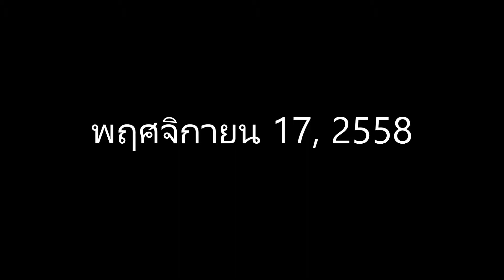Tibet ภาค 2 ยูนนาน ตอนที่สิบหก คุนหมิง ต้าลี่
Tibet ภาค 2 ยูนนาน
ตอนที่สิบหก คุนหมิง ต้าลี่

17 พฤศจิกายน 2558

ตื่นแต่ตีสี่ แล้วนอนต่อ
ปลุกเพื่อนตอน 7 โมง

ขึ้นรถเมลมา สถานีรถไฟ ลงรถเมล เพื่อเดินต่อไปยังสถานีรถไฟ
เห็นเพื่อนวิ่งไป เราเอ้อระเหยเดินตาม ดูนาฬิกา เหลือเวลาอีกเยอะ
คิดว่า
ทำไมต้องเร่งขนาดนี้ ตะโกนไปว่า ทันน่า แต่เขาตะโกนกลับมาว่า
เหลือแค่ 4 นาที ผมเลยวิ่งตามไปด้วย

ปรากฏว่า ยิบซีสองคนตกรถไฟ
ตรวจสอบดูแล้ว นาฬิกาของผม  มันเดินช้าไป 20 นาที ทั้งๆที่ก่อนมาเปลี่ยนถ่านแล้ว
อาจจะเป็นเพราะ สายมันขาด และตกในห้องน้ำที่เมืองเมืองหนึ่งในทิเบต
เพื่อนผมเขาก็ไม่ได้ดูนาฬิกาของเขา เวลาเราจึงช้าไป 20 นาที
5555 ตกรถไฟทั้งสองคน

แต่ พระเจ้ายังไม่ทอดทิ้ง เปลี่ยนตั๋วได้ เป็นรอบ09.45 ค่ารถไฟคนละ 64 หยวน

มาถึงต้าลี่ ประมาณ 16.30
เมืองต้าลี่ มีทั้งเมืองเก่า และเมืองใหม่
เมืองเก่าเรียกว่า กู่เฉิง
เพื่อนผมบอกว่า แปลว่า เมืองโบราณ

นั่งรถเมลสาย 8 มาที่ กู่เฉิง คนละ 2 หยวน ระหว่างทางมีคนมาติดต่อให้ไปพักบ้านเขา ดูแล้วถ้าไม่พอใจก็ไม่เป็นไร เราเลยตามเขามาดู ก็ดี ค่อนข้างใหม่
เราก็ ok พักที่นี่ 60 หยวนต่อวัน เพื่อนผมถามถึง ที่เที่ยวที่ได้รับการแนะนำจากการบินไทย คุยกันนานมาก ทางเราคงอยากจะไปตามที่ได้ข้อมูลมา
ทางนี้คงอยากขายทัวร์ตามโปรแกรมที่เขามีอยู่

ตกลงเราไปตามโปรแกรมของเขาไปดู 4 ที่ คนละ160 หยวน ผมเลยให้เพื่อนถามว่า จะมีคนไปกับเรากี่คน เขาตอบว่า บอกไม่ได้ เพราะ เขาจะรวมกันหลายที่พัก แล้วเอารถไปคันเดียว แบบว่า  ที่พักเราอาจมีแค่เราสองคน
แต่เราต้องไปรวมกับคนจากที่พักอื่นด้วย เขารวมมือกันหากินครับ
รถจะมารับเรา 9 โมงเช้า ตกลงเรียบร้อย

ออกไปเดิน ถนนคนเดิน คนเยอะ ได้ยินภาษาไทย ครั้งแรก จากสองสาวที่เดินอยู่ข้างหน้าเรา

กินปลาหมึกย่าง(อีกแล้ว) 3 ไม้ กุ้งฝอยเสียบไม้ย่าง 1 ไม้ รำๆจะกินขาหมู คากิ(ส้นตีนหมู)ที่วางล่อตาอยู่ แต่ไม่กล้า มากิน ขนมอะไรสักอย่าง คล้ายๆกุ้งชุบแป้งทอด แต่แป้งหนามีกุ้งฝอยแปะหน้าอยู่ไม่มาก ไม่อร่อย
เพื่อนผมเดินอย่างรวดเร็ว นำหน้าผม พุ่งไปร้านก๋วยเตี๋ยวเย็น เขาเสพติดมาตั้งแต่เมืองเจี้ยนสุ่ย

ที่จริง ผมอยากจะกินผัดเห็ด กับข้าวมากกว่า แต่ขัดเพื่อนไม่ได้ ก๋วยเตี๋ยวเย็นก็ก๋วยเตี๋ยวเย็นอิ่มแล้วก็เหมือนกัน

เดินกลับที่พัก

12/09/2559/14.24

วีดีโอ Tibet
ภาค 2 ยูนนาน

คำตาม

มีคนบอกว่า
ความเจ็บปวดจากการสูญเสียบุคคลอันเป็นที่รัก
เป็นความเจ็บปวดที่ไร้ถ้อยคำใดจะอธิบายได้ครบถ้วนและลึกซึ้ง
ผู้ที่ผ่านการสูญเสีย
ย่อมเข้าใจโดยไม่จำเป็นต้องเอ่ยคำใด
เมื่อสูญเสีย จะเจ็บปวด
แต่เพราะบรรยายเป็นคำพูดไม่ได้
มนุษย์เราจึงต้องระบายออกมาเป็นน้ำตา
และดูเหมือนน้ำตาที่เกิดจากความเจ็บปวดชนิดนี้
ไม่มีวันหมด
ไม่มีวันเหือดแห้ง
ต่อให้มันไม่ไหลรินออกจากตา
ก็ไม่ได้หมายความว่า
มันไม่ได้หลั่งรินอยู่ในใจ